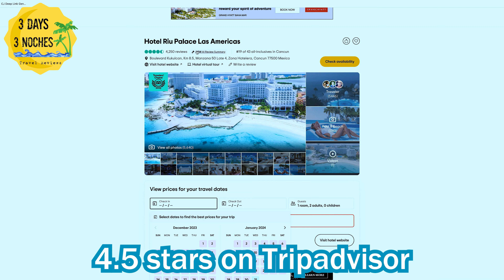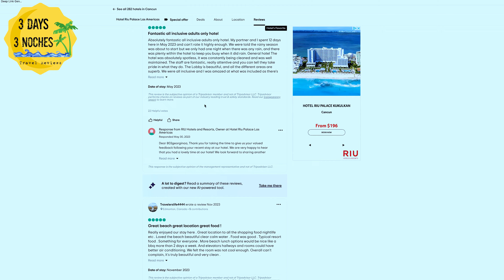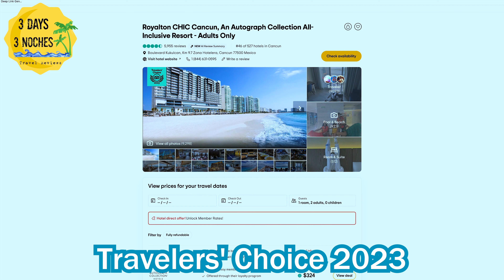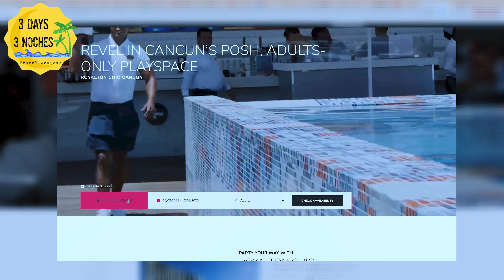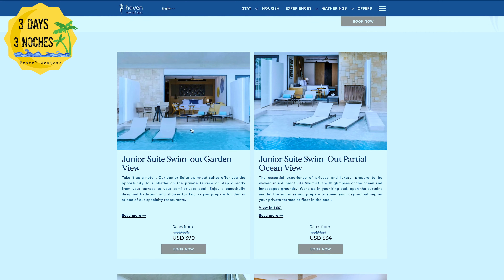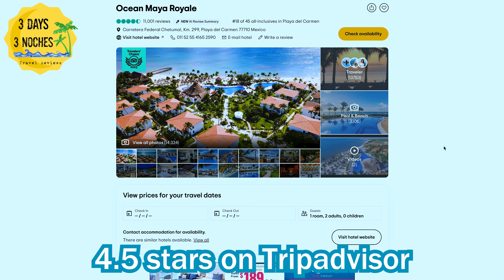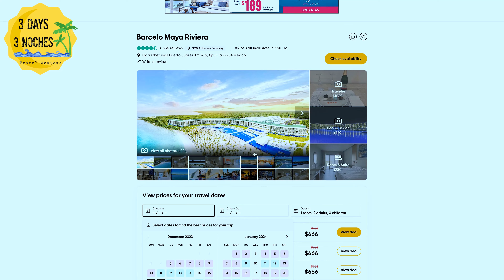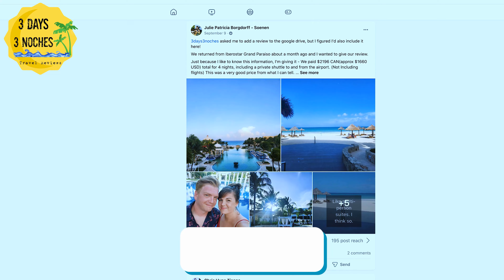Best Budget Friendly Adults Only All Inclusive Resorts | Cancun, Mexico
In this video I review the Best Budget Friendly All Inclusive Resorts in Cancun!
Tell us some of your favorites in the comment section! I do respond to all Comments and questions.

Resorts in this video
Riu Palace Americas
Haven Riviera

If you are new to our channel, 3 Days 3 Noches brings you honest resort reviews, travel tips and information about the destinations that we go to and show you that you can have an amazing vacation in a short amount of time.

Amazon Storefront:

Amazon Travel Must Haves

Amazon Vacation Outfits - Easy To Pack

Amazon Best Selling Items:
SPF Hoodies
Straw Tote
Crochet Cover Up
Black and white Palm Tree Shirt
Blue and Tropical Print Bottoms - Bikini
Red and Black Halter Top Bikini
White Floral Jumper
Black Joggers
Favorite Travel Sneakers
Cropped Black Tank Top

Toileries:
Travel Size Banana Boat 6 Pack
Organic/Vegan Sunscreen Spray
Sun Bum Baby Bum
Aquaphor with Sunscreen for Lips
Okeefe Lip Repair/ Sunscreen
Ancient Nutrition Probiotic

Travel Gear:
Jewelry Travel Case
Clear Travel Bags
Foldable Beach Mesh Bag
Waterproof Small Sling Backpack
Carryon & Weekender Bag

Electronics
Wireless Charger
Power Bank and Wireless Charger

RIGHTS NOTICE:
Some of the footage in this video is from the resorts public website and social media pages.